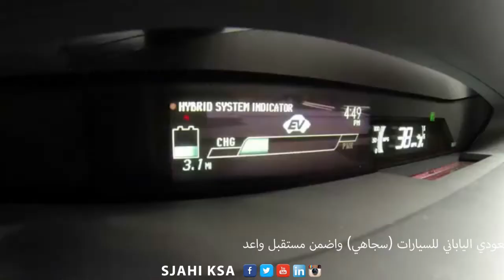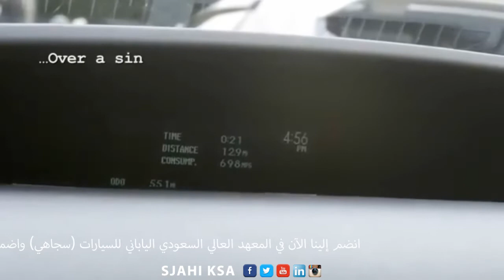تويوتا بريوس بلج في TRD ي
إنضم إلينا الآن في المعهد العالي السعودي الياباني للسيارات (سجاهي) تضمن لك مستقبل واعد